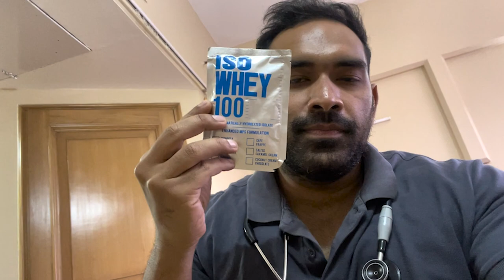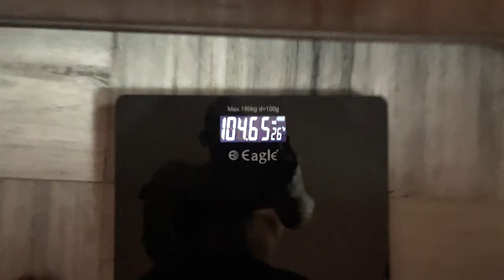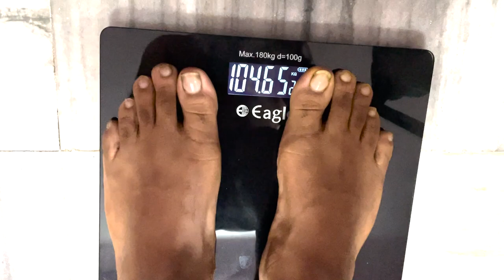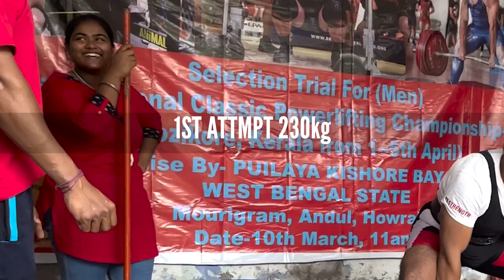GOT SELECTED FOR IPF INDIA || Dr. Strength || Meet Vlog